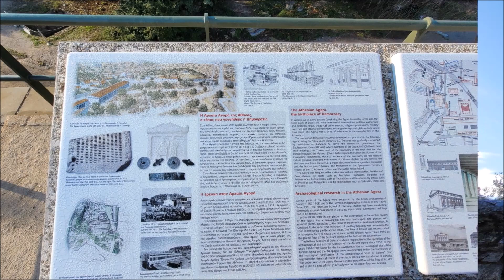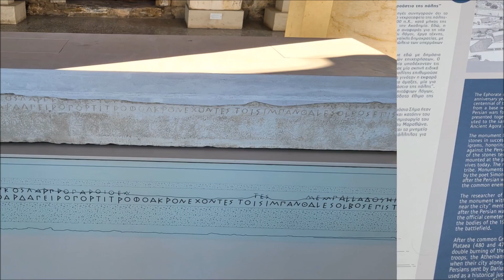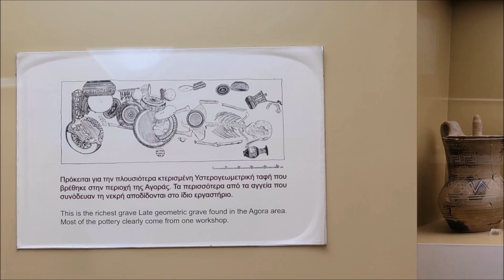Agora of Athens - האגורה שבאתונה העתיקה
The ancient Agora of Athens (also called the Classical Agora) is the best-known example of an ancient Greek agora, located to the northwest of the Acropolis and bounded on the south by the hill of the Areopagus and on the west by the hill known as the Agoraios Kolonos, also called Market Hill.[1] The Agora's initial use was for a commercial, assembly, or residential gathering place.[2]